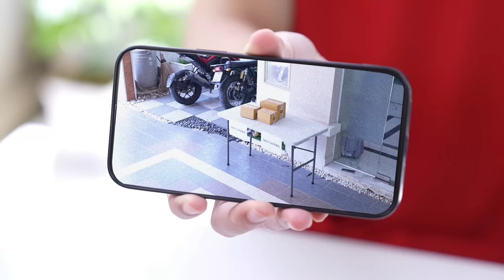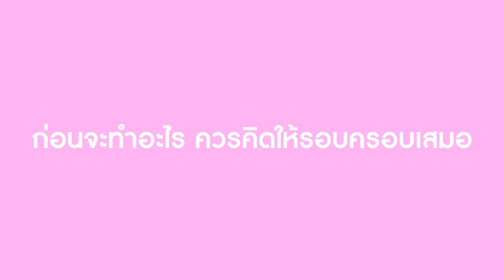ขโมยในคราบสาวโรงงาน พัสดุหายจับมือใครดมไม่ได้! | Lovely Kids Thailand